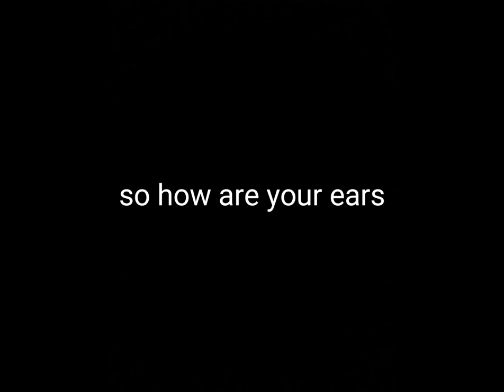Stepping on the beach 10,000 times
Why did you watch this video?